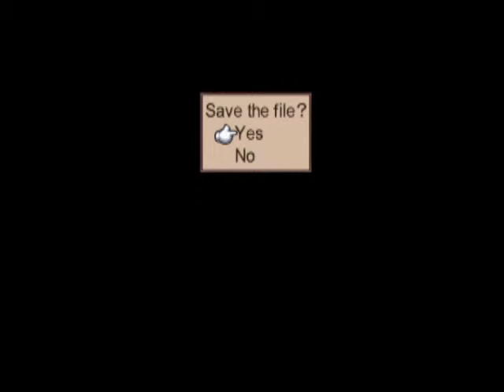Disgaea 2 Episode 2 Rozalin the Liar End